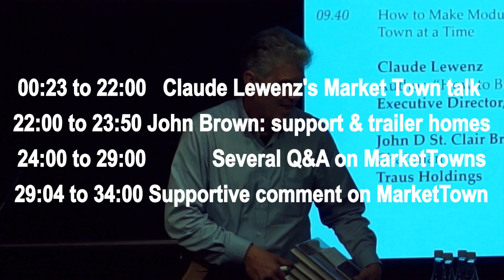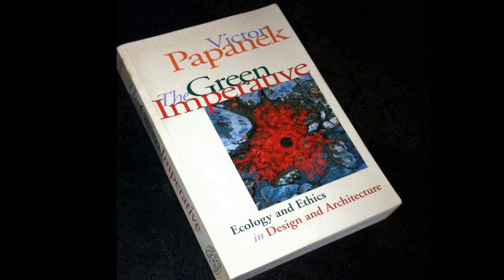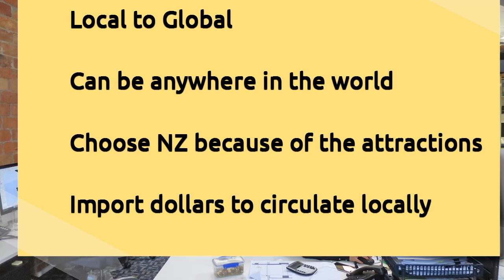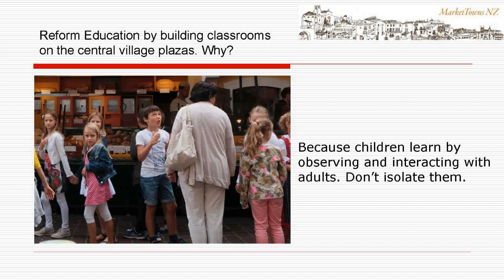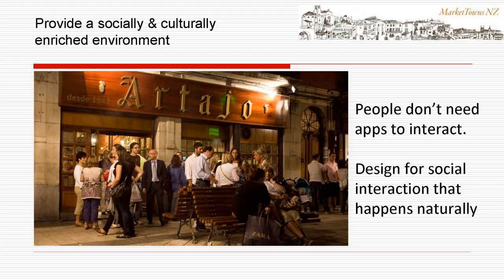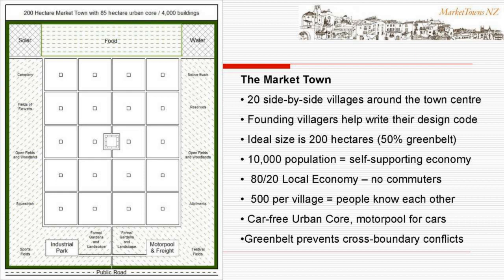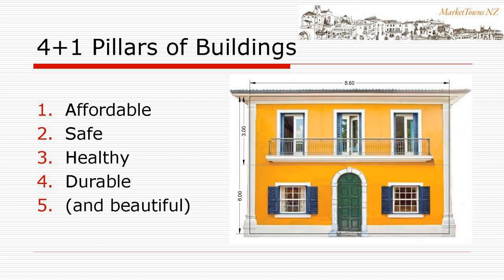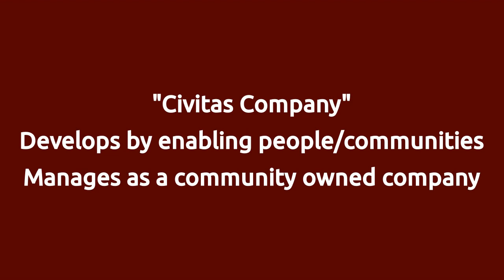A New Zealand Market Town Overview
A Market Town is a Crown-chartered town established on the foundation of a self-supporting local economy. With a thousand year old heritage originally based on an agricultural economy, in the 21st century, global technology makes it possible for people to select where to live not on physical proximity to their markets, but on the quality of life offered in the place they choose to call home.

This opens up the potential to build new towns where all of the timeless patterns and new technology are on offer worldwide can be woven together using a "pattern language" to create a wonderful place to live. People can meet their needs and pursue their aspirations within a development pattern that examines how people are hard-wired.

How do children learn, what rites of passage and social connection enables them to grow into socially connected, economically productive, culturally stimulated and spiritually fulfilled people?

How can we relieve the pressure on young families (answer: "it takes a village to raise a child" is more than a cliche)?

How can we care for our old people, and provide for those who do not necessarily fit within the mainstream concepts of what passes for normal? In short, how can we create complete, rather than more elite, communities?

All of these questions and hundreds more have been asked, and answered effectively by many people over many years. What's missing is weaving those answers into a development plan. Until now.

The government is under pressure to deliver, and Kainga Ora was a major step forward in breaking the logjam that has resulted in unaffordable housing in mundane developments that set the bar far too low.

This video gives a very short overview of the major points. and several books. In addition, the prototype master plan, written in the language of Council District Plans, has been written, ready to be adapted to target land when identified.

The time to change how we build communities is upon us. Pressures loom from all sides.  Labour's slogan for this term was "Let's do this". So, yes, let's do. For this year, it's the time to deliver, so yes, let's deliver.

NZ First positions itself as the advocates for the elderly, so let's not leave them behind.

Green's talk about sustainable development, we propose it at a scale unprecedented in NZ.  Want to reduce our emissions, forget electric cars (their manufacturing footprint is huge), eliminate the need to drive. Sure, driving can offer great freedom, but try telling that to an Auckland or Queenstown commuter in 2019.

And let us not forget National. It was under their watch that the Urban Development Authority legislation was first introduced for public submissions in 2017.